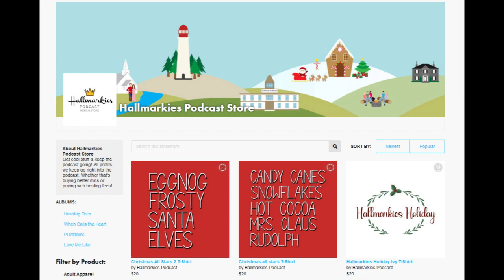Saying Goodbye to the O'Brien Family... Chesapeake Shores Series Finale Recap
Kari, Kaycee and Ann are back to talk about the series finale of Chesapeake Shores

Join us and let us know your thoughts about this final season of Chesapeake Shores!

Hosts

Follow Kaycee on twitter & instagram: @kaycee__simpson

HallmarkiesPodcast.com